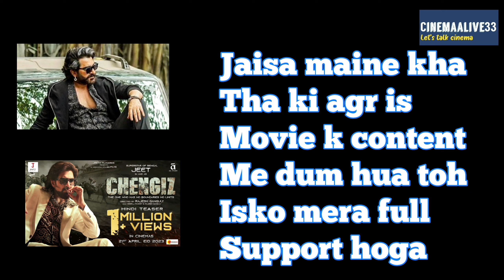Chengiz Movie Review|Chengiz Hindi Teaser|Chengiz jeet Trailer|Rohit Roy|Chengiz reaction#jeet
In this video we discussed about the chengiz movie which is first bengali pan india film starring
Chengiz Movie Review |Chengiz Hindi Teaser| Chengiz jeet Trailer| jeet|Rohit Roy|Chengiz reaction
Chengiz
Chengiz Trailer
Chengiz Trailer Hindi
Chengiz Review
Chengiz Movie Review
Chengiz Review In Hindi
Chengiz Movie Review Hindi
Chengiz 2023
Chengiz 2023 Review
Chengiz Full Movie
Chengiz Full Movie Review
Chengiz Jeet
Chengiz Jeet Movie
Chengiz Jeet Review
Chengiz Jeet Movie Review
New Movie Review
Review
Kisi Ka Bhai Kisi Ki Jaan
Kisi Ka Bhai Kisi Ki Jaan Review
Kisi Ka Bhai Kisi Ki Jaan Movie Review
Kisi Ka Bhai Kisi Ki Jaan Public Review
Chengiz Public Review
Chengiz 1st Day Review
Chengiz Box Office
Chengiz Explained

2. All The Images Used In This Video Are Belongs To Their Creator , I Used Them For Review Only & Deeply Thanks For This.🙏